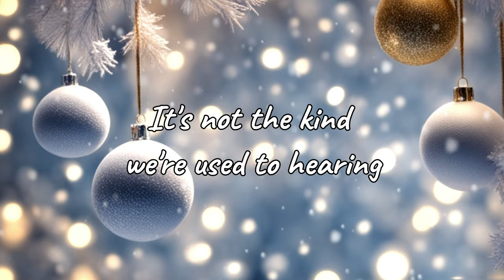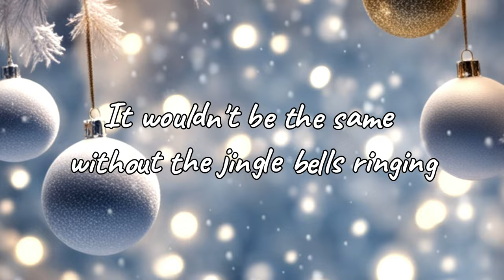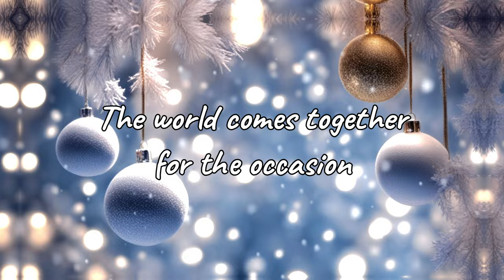🎄 Jingle Bells (Original Holiday Song) 🎶 | Festive Lyric Video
This is my original holiday song, Jingle Bells (Not That One), crafted with joy and festive vibes. Written and performed by Amil Baymashkin 🎁🎄❄️

Music and lyrics written by Amil Baymashkin
Music produced by Amil Baymashkin
Visualizer by Amil Baymashkin